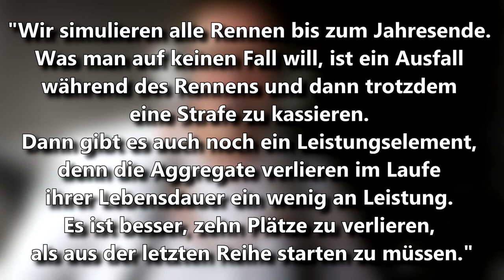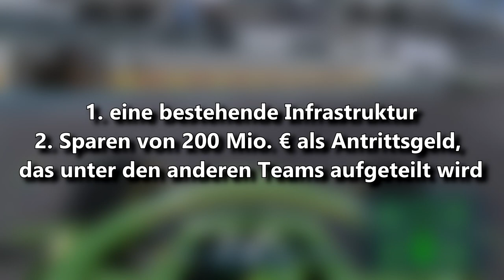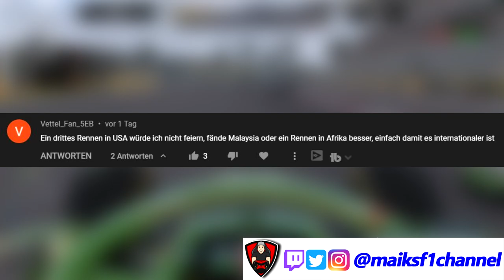Andretti kurz vor Sauber-Übernahme | F1 News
Laut RaceFans soll der ehemalige F1-Pilot und IndyCar-Champion Michael Andretti kurz davor sein, den Sauber-Rennstall zu 80% zu übernehmen und er würde dafür 350 Mio. € zahlen. Weitere Infos im Video.